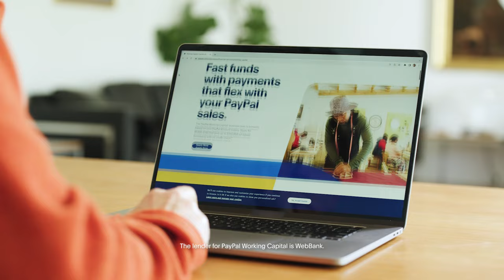How one founder turned a passion for jam into two decades of delicious success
In 2002, Eric Haeberli began experimenting with making jam for family and friends. His hobby grew into a business named welovejam “almost accidentally.”

As demand for his products grew, Eric realized he needed access to capital to be able to expand his operations and really get his business off the ground.

So, Eric turned to PayPal as an alternative to traditional financing. “Since then, we have been leveraging PayPal Working Capital for our financing and have received 12 loans, which have been incredible for our growth.”